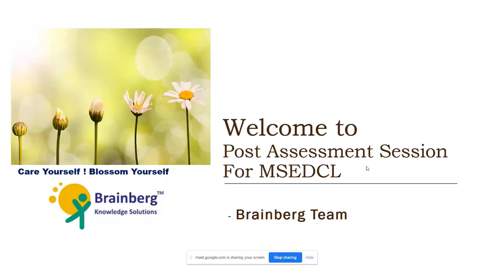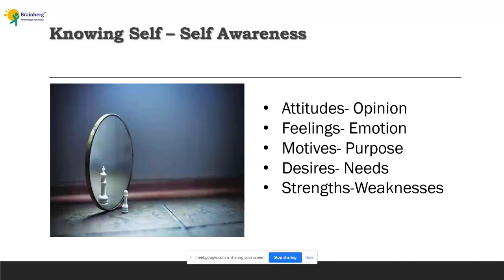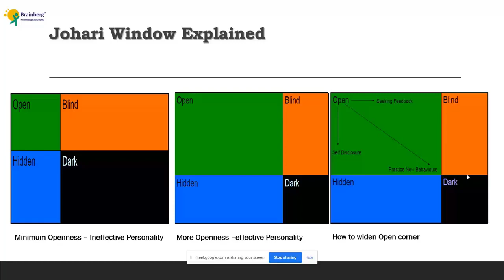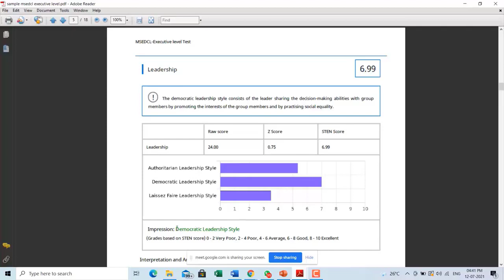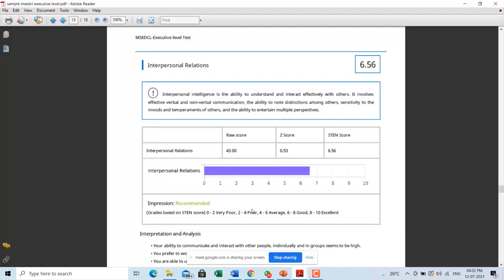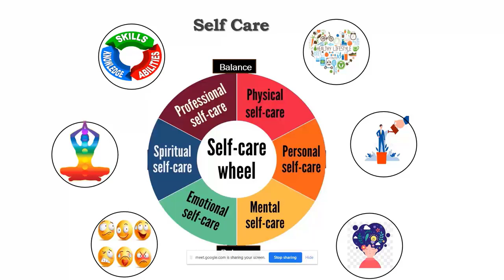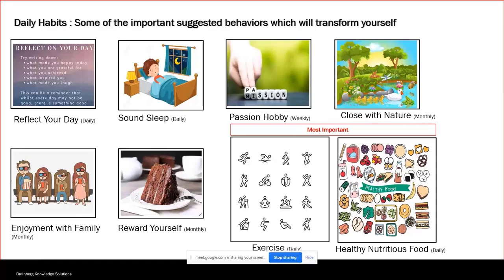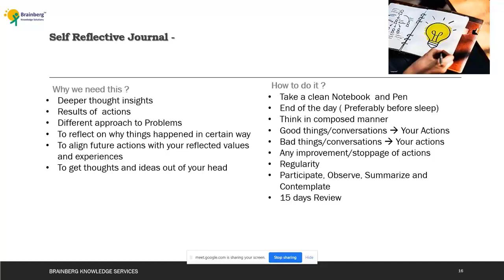MSEDCL Post Assessment Session